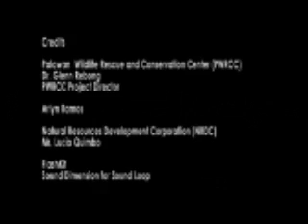interview with Glenn Rebong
a short interview about the philippine Crocodile